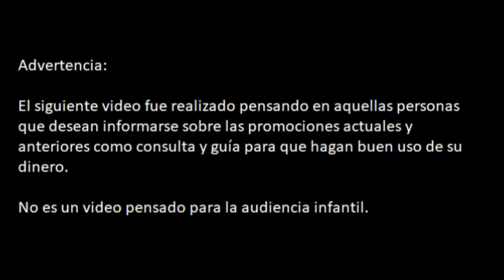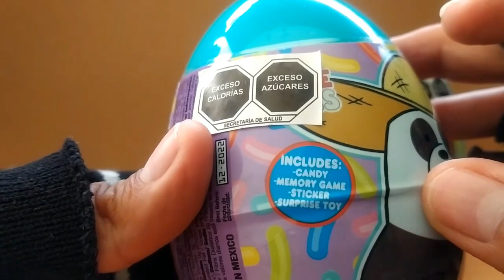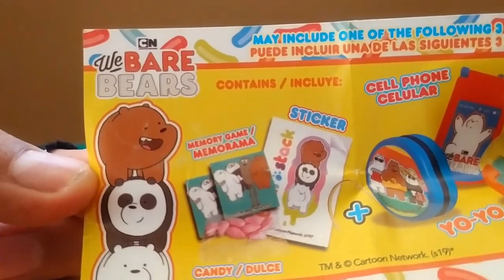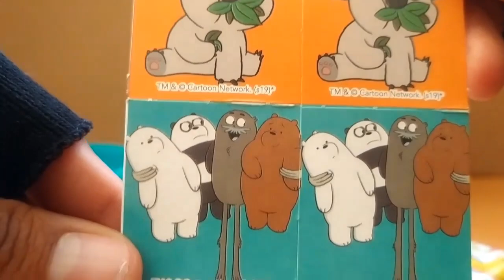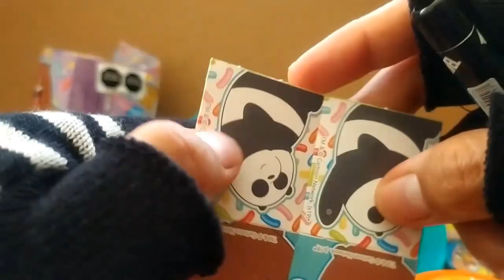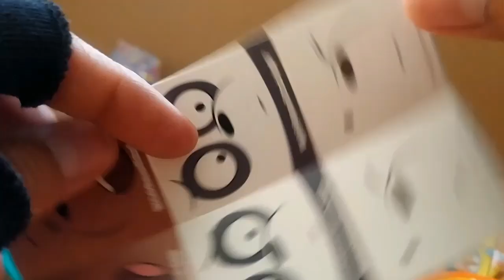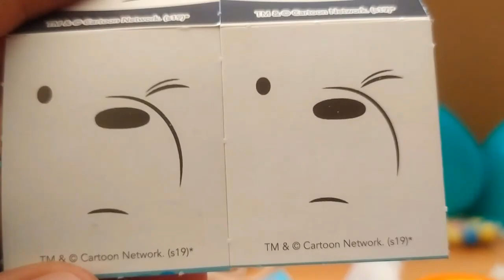Mega Huevo Sorpresa Escandalosos (We Bare Bears/Somos Osos) Bondy Fiesta Parte 2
Ahora Bondy Fiesta trae el nuevo Mega Huevo Sorpresa (Mega Surprise Plastic Egg) de la caricatura aclamada de Cartoon Network llamada Escadalosos (We Bare Bears/Somos Osos) son 3 sorpresas como un yoyo, celular de juguete o pelota mas sticker y memorama con todos los personajes de la serie como: Pardo (Grizzly), Panda (Pan Pan), Polar (Ice Bear), Charlie, Nom Nom, Chloe, Tabes etc...

Advertencia: Este video tiene como finalidad informar de las promociones actuales y que cada persona pueda comprobar si no malgasta su dinero , en resumen este video no va dirigido a un publico infantil.